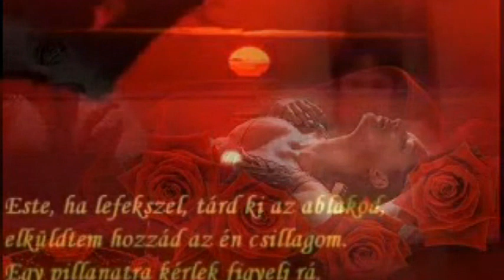♥♥♥ DESPERADO - JÓ ÉJSZAKÁT ! ♥♥♥